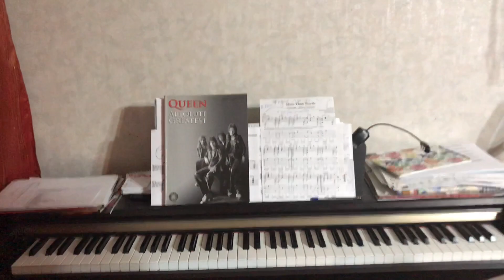Andrei Tase - Cover We Will Rock You